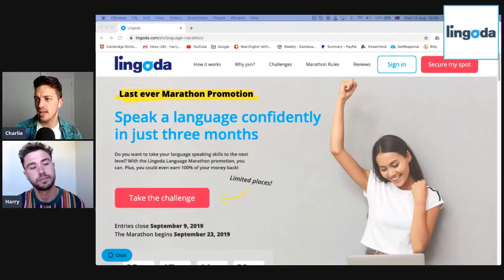Talking about Holidays - Real English With Real Teachers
TALK 29 - sign up by September 9th!

Harry and Charlie bring you yet another fun-filled English conversation class all around the topic of HOLIDAYS! So grab your pen and paper, stick the kettle on and settle down for some classic, Real English!